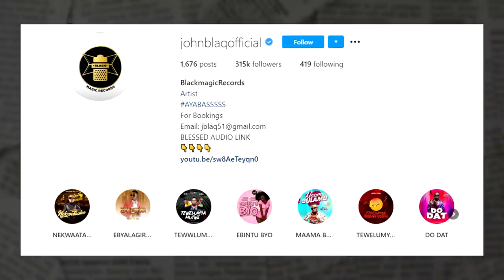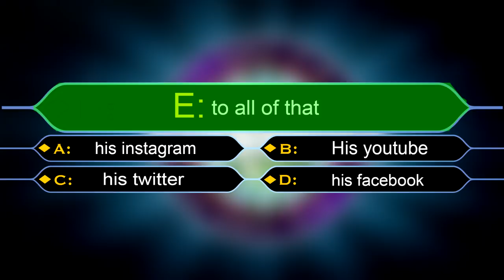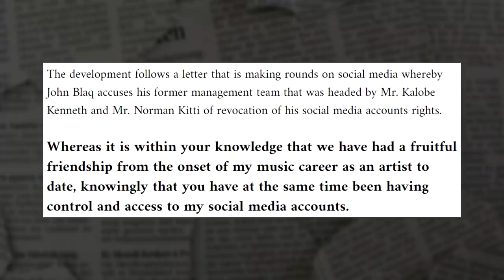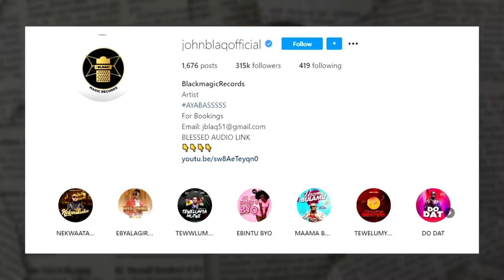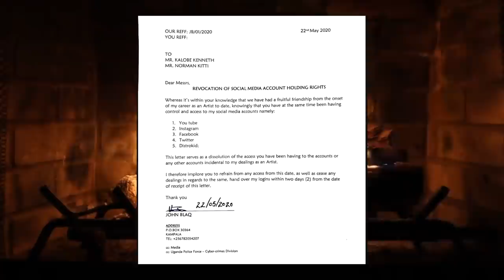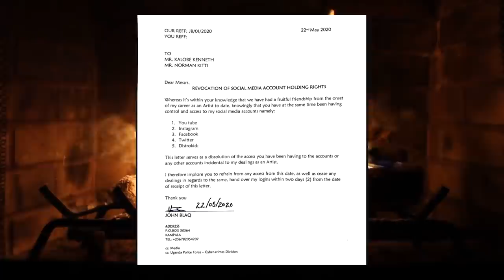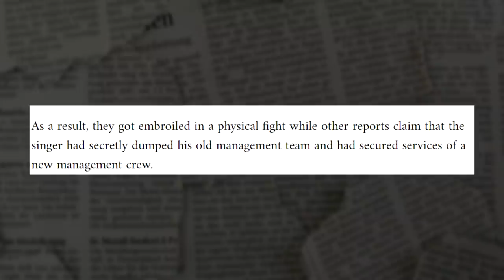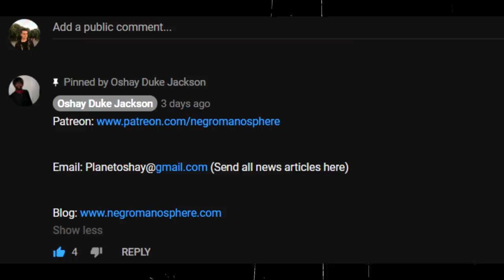This Rapper Slept With His Manager's Wife...and then THIS HAPPENED!!!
Ugandan singer John Kasadha, popularly known as John Blaq is in trouble after losing his YouTube and social media pages following a bitter fight with his manager who reportedly accuses the singer of eloping with his wife.

According to different blogs, John Blaq is at war with his management after he was allegedly found eloping with his manager’s wife. It is said that the two were caught red-handed in the act.

Reports claim the the Makanika singer was then involved in a physical fight with his manager and consequently, the manager decided to take over all his social media pages.

As of now, John Blaq’s Facebook and Instagram pages, plus his YouTube channel are not entirely in his control. The YouTube channel has already been changed to Black Market Records.

The profile picture on the singer’s Facebook page has as well already been replaced with Black Market Records’ (John Blaq’s former management) artwork as they await confirmation of the name change from Facebook.

It is now alleged that John Blaq is looking for another management as talks to resolve his issues with his former manager seem not to yield fruit.

John Blaq is not the first Ugandan artiste to lose their social media pages to their former record labels/management as the likes of Irene Ntale and Fille Mutoni also went through similar circumstaces.